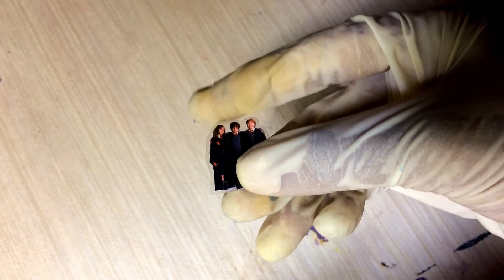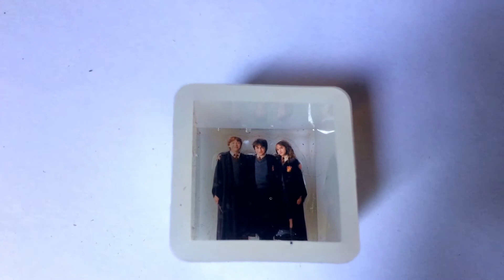Resin Photo Craft | Simple Resin Craft | Amazing Resin Craft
Can you put your own photos in resin?
In this video i am going to show you how to make a photo ornament
Check out this amazingly beautiful ornament

I hope you enjoy watching this craft tutorial

Good Luck!